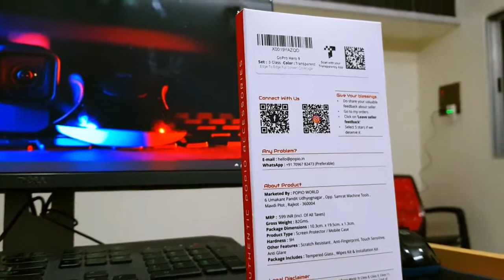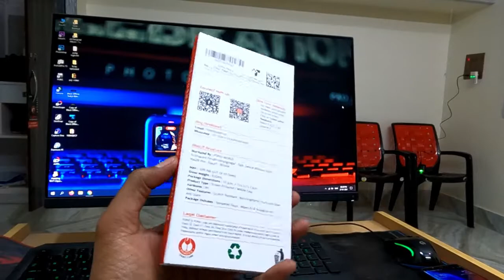Free - How to install Tempered Glass on GoPro Hero 9 Black | POPIO Tempered Glass for GoPro Hero 9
How to install Tempered Glass on GoPro Hero 9 Black.

Video tutorial on how to install Tempered Glass on GoPro Hero 9

Price: ₹ 299/-

POPIO Tempered Glass Screen Protector For GoPro Hero 9 black.